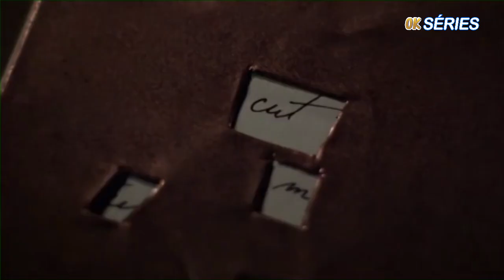2014 Série Turn: Espiões de Washington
Um fazendeiro em Long Island reúne um grupo de amigos de infância para formar um grupo improvável de espiões para mudar o curso da luta dos Estados Unidos pela independência.